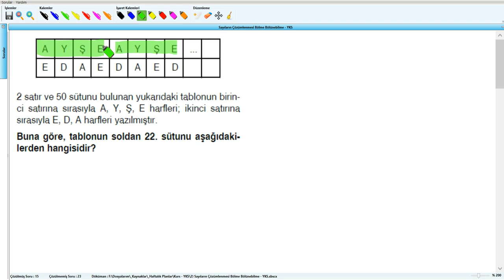Sayıların Çözümlenmesi Bölme Bölünebilme - YKS (2019) - 2 .Hafta - Soru - 16